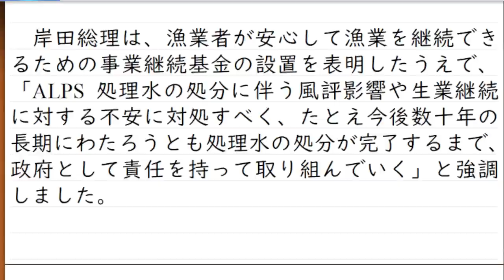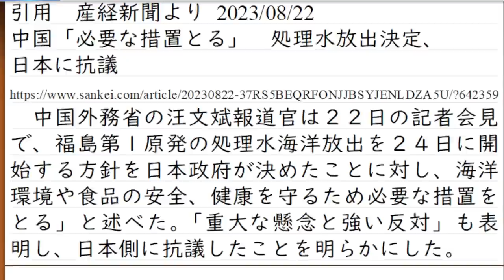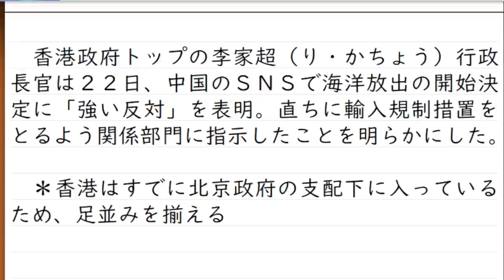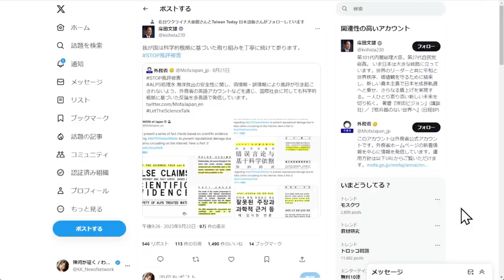福島原発の処理水。海洋放出決定。中国の批判は的外れで、政治的な悪用。デマには徹底対抗すべき